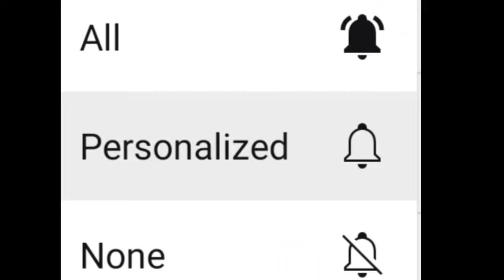পঞ্চম দফার পর বিজেপি মোট কটা আসন পেতে চলেছে সংখ্যা জানিয়ে দিলেন অমিত শাহ/2021election result